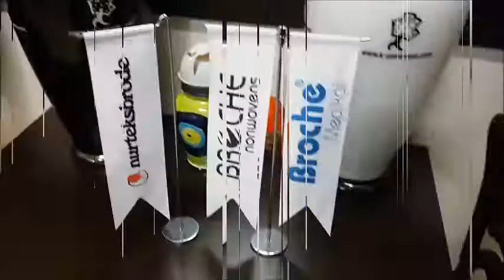Masa Üstü Bayrak, Masa Bayrağı, Masa Bayrak Üçlü T tipi Bayrak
Masa Bayrak Yaptırmak' mı İstiyorsunuz ? Kaliteli Ürün ve İşçilik  İSTİYORMUSUNUZ ? Tüm Bayrak Siparişleriniz için Bizi Mutlaka Arayın.